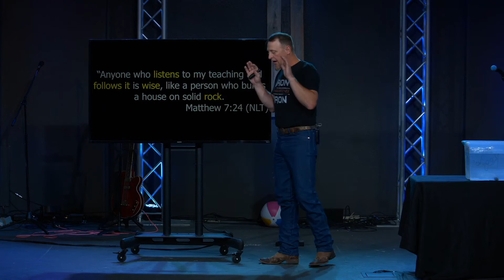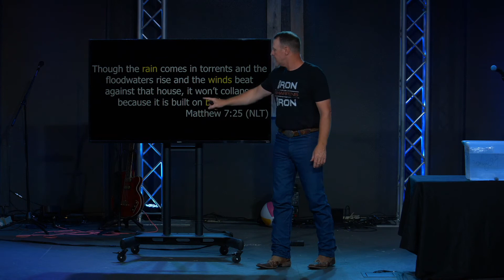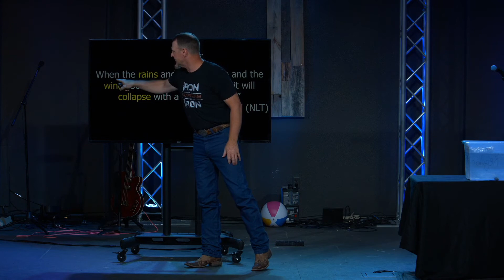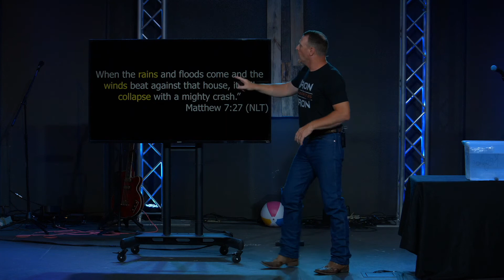Better Decisions, Fewer Regrets Part 6 (Sermon Only)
When we ask ourselves the right questions, answer honestly, then act appropriately, we make better decisions with fewer regrets. But what are the questions we should be asking? In this series, we'll discuss five of them.